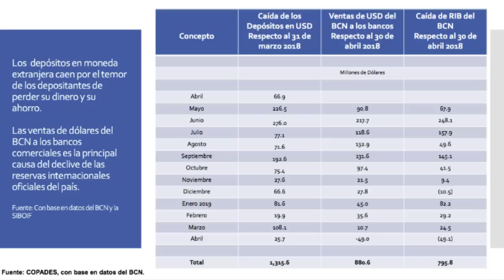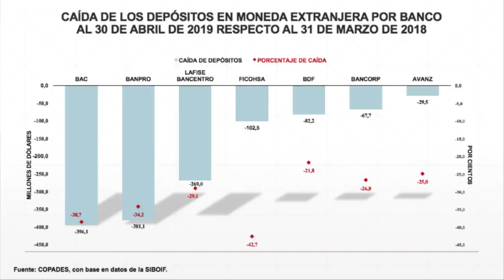Avendaño | Fuga de depósitos, caída de recaudaciones , y reforma tributaria: PIB caerá -9.4%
Entrevista con el economista Néstor Avendaño, sobre la crisis económica provocada por la crisis política del régimen de Daniel Ortega.